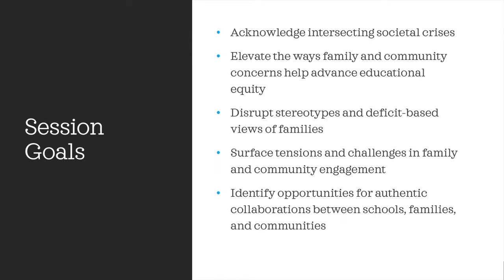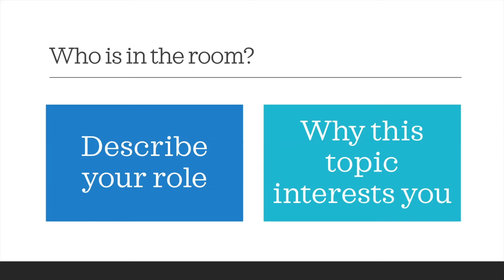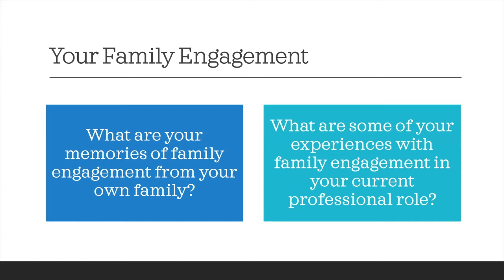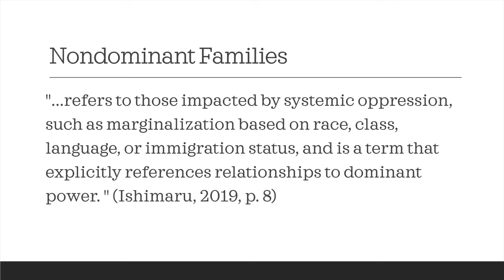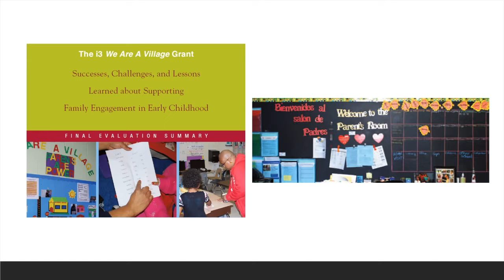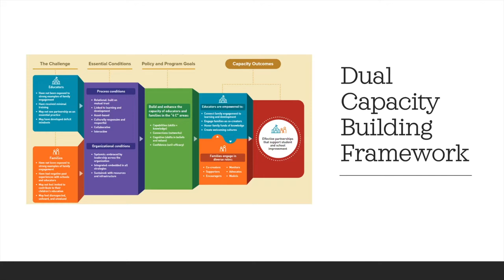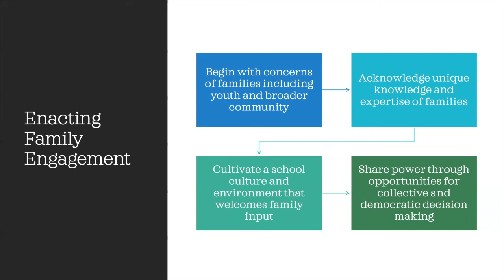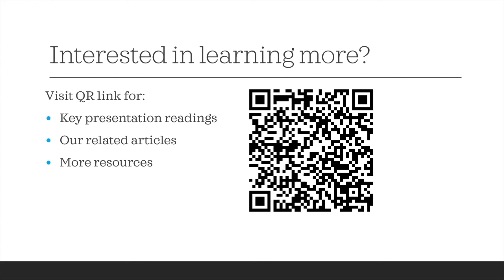Engaging Families and Communities in the Education Process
Dr. Ruth Lopez and Dr. Rhoda Freelon of the University of Houston will speak on Engaging Families and Community Members in the Education Process Dr. Ruth M. Lopez and Dr. Rhoda Freelon focus on issues relevant to engaging families and communities in the education process.

 They draw from their research focused on family and youth engagement. They also share their approaches to teaching education leadership courses that aim to prepare educators to develop a strong sense of community in their schools and districts in a way that honors the assets of their students and families, particularly those from groups who have historically been disenfranchised in education. This approach to family engagement is critical in a time of intersecting societal crises—namely the COVID-19 pandemic, which has disproportionally impacted communities of color, and amid heightened instances of racial injustice. They argue these events and other inequities impact the local issues and everyday practices of educational leaders in communities, schools, and districts. As a result, educators and other providers should consider these issues to be able to fully engage minoritized families and communities.